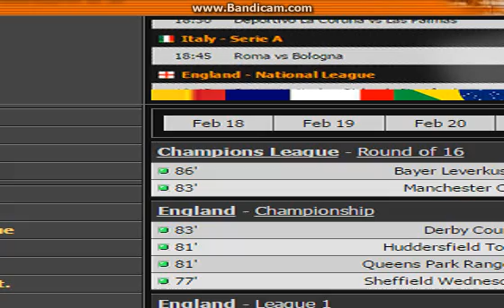Manchester City 5 - 3 Monaco highlights Match All GOALS (Uefa Champions League) 21.02.2017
All GOALS OF MATCH Man City 5-3 Monaco